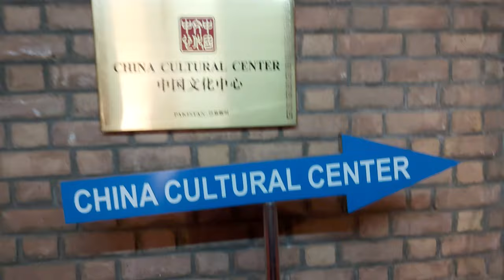China culture center in Pakistan Art's council Islamabad 2020